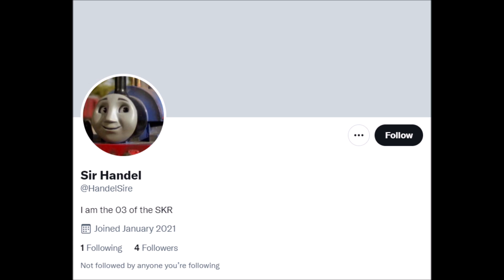Sir Handel Has An Announcement